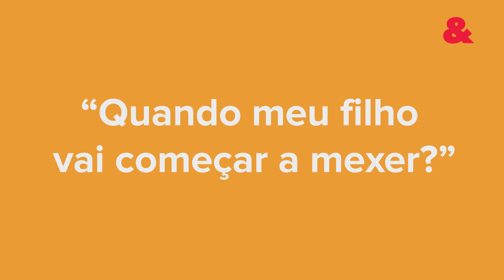Quando vou sentir o bebê mexendo na barriga?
A notícia de uma gravidez muda toda a rotina de uma família. Desde o primeiro momento surgem dúvidas, bate a ansiedade e a vontade de saber o sexo, com quem o bebê vai se aparecer… entre tantas perguntas, a mais frequente costuma ser: “Quando meu filho vai começar a mexer?”. Para responder essa questão, conversamos com o obstetra Igor Padovesi e a boa notícia é que não vai demorar muito! A movimentação acontece desde que o feto é formado, ou seja, no primeiro trimestre.

De acordo com o obstetra, a idade em que a maioria das mulheres na primeira gestação começa a sentir é entre a 18ª e 22ª semana, momento em que a barriga também costuma aparecer. No início, você vai sentir algo diferente, mas com o passar do tempo fica bem perceptível. Existem exceções e grávidas que apenas sentem os movimentos mais para frente, mas caso você não sinta nada a partir da 20ª semana, é interessante conversar com seu médico para entender o motivo.

A partir da segunda gestação, é normal que as mães passem a sentir a movimentação mais cedo, a partir da 15ª ou 16ª semana. Isso porque a mulher já sabe reconhecer melhor esse gesto. Assim, perceber o bebê se mexendo não é apenas um marco na gestação, mas “o melhor sinal de bem-estar fetal”. Esse processo é natural e faz parte do desenvolvimento do bebê, mas não precisa pirar caso seu filho esteja mais quietinho dentro da barriga. Igor Padovesi explica que o bebê não mexe o tempo todo. Isso acontece em ciclos curtos, como se fossem os períodos de sono e acordado.

Terão momentos em que o bebê estará mais quieto, assim como em outros estará mais agitado. É parecido com o padrão do recém-nascido. Está tudo certo e dentro do esperado e segue dessa forma até a hora do nascimento. O que muda é que a mãe tem uma maior percepção conforme a gestação avança. Uma outra sensação bastante comum entre as mulheres é de que os bebês se mexem mais ao final do dia, mas não tem nada comprovado.

Outra hipótese não comprovada é de que o contato ou fala da mãe com o bebê interfere para que se mova mais ou menos. É fato que o sistema auditivo do bebê já está formado desde uma idade bem precoce, mas não há associação entre a audição e os movimentos. Provavelmente, é apenas uma coincidência. Mas há algo que você pode fazer para que consiga sentir melhor o bebê se mexendo dentro do útero. Normalmente, se ficar deitada de lado, observando a barriga, terá mais chance de assistir esse show particular. Por isso, relaxe e aproveite o momento!

// Juntos é possível formar famílias mais felizes!